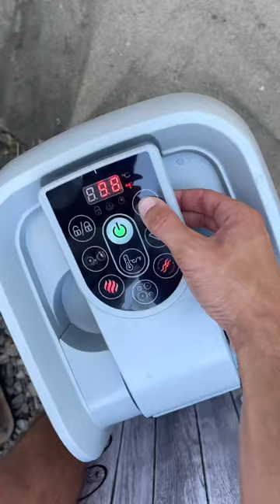Surprising my girlfriend with a mini jacuzzi 😂